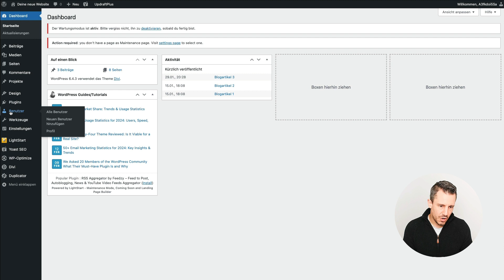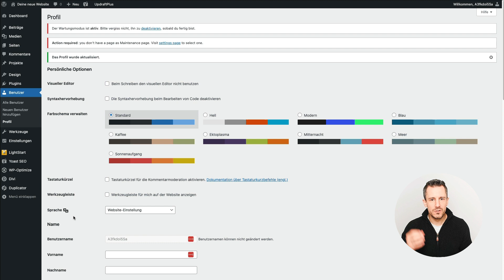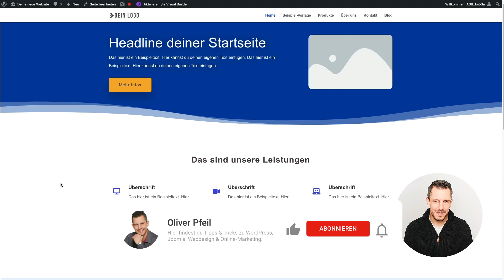WordPress Admin BAR (Werkzeugleiste) ausblenden 🇩🇪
Du fragst dich, wie du die Admin-Bar im Frontend auf deiner WordPress Website ausblenden kannst? 🌐 In diesem Praxis-Tutorial zeige ich dir, wie das geht...

▬▬▬▬▬▬▬ WordPress ▬▬▬▬▬▬▬

▬▬▬▬▬▬▬ WordPress ▬▬▬▬▬▬▬

▬▬▬▬▬▬▬▬ Inhaltsverzeichnis ▬▬▬▬▬▬▬▬

00:00: Einleitung
00:27: Warum Admin Bar ausblenden?
00:56: Anleitung Admin Bar unter Benutzer ausblenden

🔐 Verstecke die WordPress Admin-Bar im Frontend! 🔐

Standardmäßig ist die Admin-Bar praktisch, da du sofort ins Backend navigieren und bestimmte Aktionen starten kannst. Aber wenn du spezielle Zugriffe eingerichtet hast und diese für Besucher nicht sichtbar sein sollen, ist es ganz einfach, sie auszublenden.

Gehe dazu einfach ins Backend, wähle den entsprechenden Benutzer aus und deaktiviere die Option "Werkzeugleiste auf der Website anzeigen". Aktualisiere dann das Profil, und voilà!

Jetzt sieht es für Besucher so aus, als wärst du ausgeloggt, während du trotzdem eingeloggt bist. Das verleiht deiner Seite ein sauberes Aussehen und gewährt spezifischen Benutzern den gewünschten Zugriff.

Das war's schon! Du kannst die Admin-Bar jederzeit wieder aktivieren, wenn du sie benötigst.

▬▬▬▬▬▬▬ Mehr Informationen ▬▬▬▬▬▬▬

▬▬▬▬▬▬▬▬ Hashtags ▬▬▬▬▬▬▬▬

▬▬▬▬▬▬▬▬ Impressum ▬▬▬▬▬▬▬▬